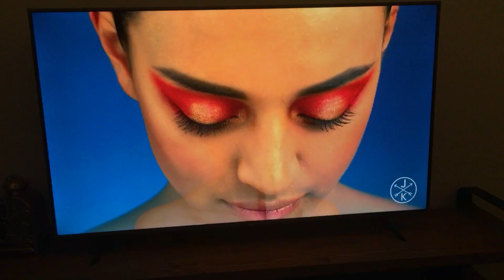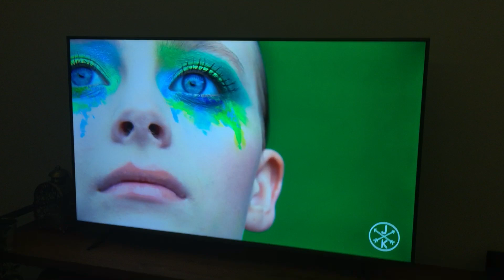Xiaomi Mİ TV 4S 55 Inch Görüntü Kalitesi Örnek Video 2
Xiaomi Mi TV 4S L55M5-5ASP 55" Örnek Video 1